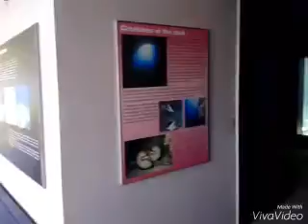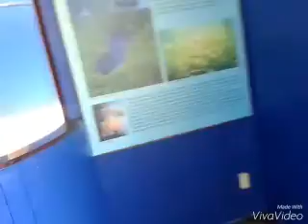Palau (BELAU) AQUARIuM